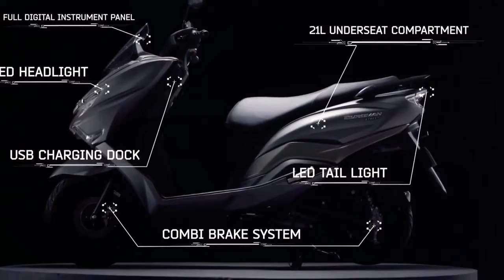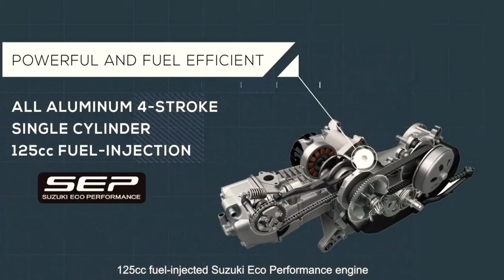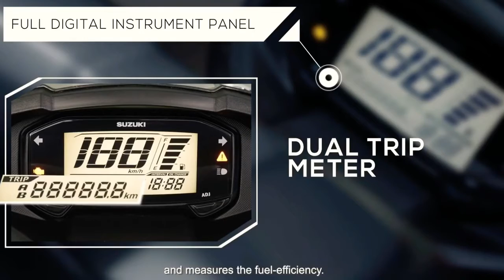2021 New Suzuki Burgman Street 125 - Available Now At Your Nearest MOTORCYCLE Stores / PJEA World.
All New Suzuki Burgman Street 125 | SRP Php76,900 | Complete review | Specs

Full Specification Details Below.

ENGINE TYPE
4-STROKE, 1- CYLINDER, SOHC, 2-VALVE
BORE X STROKE
52.5 X 57.4 MM
MAX POWER
6.4KW/7,000RPM
MAX TORQUE
10.2N - M/5000 RPM
DISPLACEMENT
124CC
FUEL SYSTEM
FUEL INJECTION
COOLING SYSTEM
AIR-COOLED
STARTING
ELECTRIC / KICK
TRANSMISSION TYPE
CVT
Frame Type
UNDERBONE
SUSPENSION: FRONT
TELESCOPIC
SUSPENSION: REAR
HYDRAULIC TYPE
TIRE SIZE: FRONT
90/90-12 54J TUBELESS
TIRE SIZE: REAR
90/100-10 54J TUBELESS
BRAKES: FRONT
DISC
BRAKES: REAR
DRUM
LENGTH X WIDTH X HEIGHT
1,880 MM X 675 MM X 1,140 MM
WHEELBASE
1,265 MM
GROUND/ROAD CLEARANCE
160 MM
CURB MASS/WEIGHT
110 KG
SEAT HEIGHT
780 MM
FUEL TANK CAPACITY
5.6 LITER
UNDER SEAT COMPARTMENT
21.5L